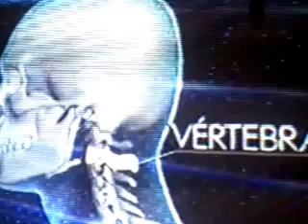GOLEIRO DA CHAPE CHEGA AO BRASIL - JORNAL DA GLOBO